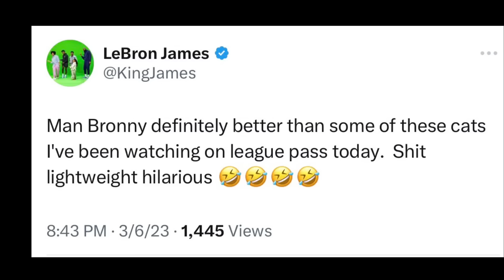Lavar Ball Banned By The NBA For Keeping IT Real On Bronny James (HE WAS RIGHT!)🤷‍♂️